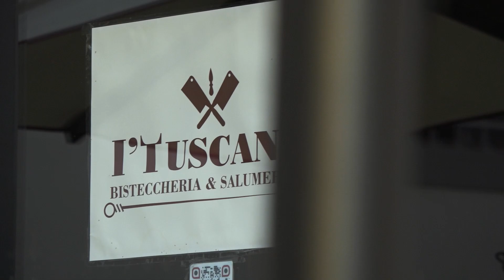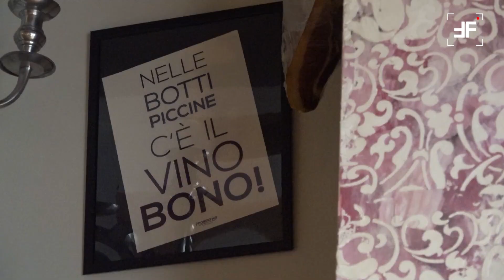I'Tuscani, Così porto le eccellenze regionali in tavola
di Vincenzo Esposito

Fondato nel 2012, il brand della ristorazione I’TUSCANI di Firenze
porta da sempre avanti il principio di una tavola all’insegna della
Toscana più vera e genuina, dalle famose bistecche fino a particolari
Prodotti PAT.

In questi anni il progetto di Alberto Florindo e condotto insieme agli
storici soci Barbara Fagioli ed Enrico Burberi ha registrato
cambiamenti strategici a livello di location, restando sempre fedele al
pricipio guida di portare sulla tavola “la Toscana più vera e genuina”
che fin dal primo giorno ha contraddistinto l’identità di ogni ristorante
I’Tuscani. I valori di autenticità, generosità ed impegno hanno delle
radici molto solide e sono inderogabili: tutto parte infatti dal concetto
di calorosa e suggestiva ospitalità toscana e dal desiderio di onorare in
ogni momento la magnifica ospitalità della regione, famosa in tutto il
mondo per la qualità del cibo che di vino e per la centralità che essi
rivestono quotidianamente nella vita delle persone. L’intento è molto
chiaro: quello di utilizzare la carne migliore nel modo più semplice e
servirla con gioia, esattamente come un toscano cucina in Toscana!

Accanto alle varie specialità tipiche di carne tra cui appunto l’iconica
bistecca (già definita 2 anni fa tra le migliori 10 a Firenze
dall’autorevole magazine “La Cucina Italiana” e che qui viene servita
in tre vari tipi: Chianina, Maremma Toscana o Pisana) negli anni
I’Tuscani sono diventati un punto di rifermento importante per chi
ama scoprire anche i prodotti più particolari e curiosi del panorama
alimentare toscano e a cui talvolta le normative attribuiscono lo status
di PAT (Prodotti Agroalimentari Tradizionali). Da sempre infatti
I’Tuscani svolgono un lavoro di ricerca incessante di prodotti rari, e
questo non soltanto per il desiderio di differenziarsi: da un lato infatti
c’è la gioia di far scoprire ai propri clienti dei sapori e delle storie
nuove, e dall’altro anche la volontà di supportare l’esistenza di certi
prodotti, acquistando intere produzioni.

I clienti troveranno quasi sempre nel menu de I’Tuscani alcuni
Prodotti PAT, in base ovviamente alla stagionalità ed ai cicli produttivi
delle lavorazioni tradizionali: negli anni ciò ha consentito di far
conoscere ad un vasto pubblico vari prodotti tra cui “Mondiola della
Garfagnana” (salume dal colore rosso rubino e dalla consistenza
soffice), “Boccone al fungo porcino di Coreglia” (insaccato realizzato
con prosciutto stagionato con farina di funghi porcini), “Mortadella di
Gallo Nero Toscana con Mandorle e Pepe Nero” (affettato magro e
leggero dalla grande morbidezza) ed il “Prosciutto di Piccione”
(dall’incrocio di colombi viaggiatori con piccioni da carne).
“La nostra Toscana è una terra che è sempre stata riconosciuta come
pioniera della tutela e della valorizzazione del patrimonio
enogastronomico, anche quando in passato non c’erano le conoscenze
e la consapevolezza di oggi” - raccontano i proprietari e fondatori
Alberto, Barbara ed Enrico - “ed il concetto di PAT Prodotti
Agroalimentari Tradizionali italiani ha trovato nella nostra regione
diversi prodotti con i requisiti necessari. Per noi è stato naturale volerli
proporre ai nostri clienti, che hanno risposto con grande entusiasmo”.

Il ristorante I’Tuscani a Firenze si trova nella nuova sede di Piazza S.
Pancrazio, a due passi dalla Basilica di Santa Maria Novella e da Via
dè Tornabuoni, davanti al Museo Marino Marini, ed è aperto utte le
sere (Mercoledì giorno di chiusura) per la vostra cena toscana.
Intanto proseguono i lavori per la prossima apertura in Cina, nell’Isola
di Hainan, per proporre la Toscana più vera e genuina anche in Asia!